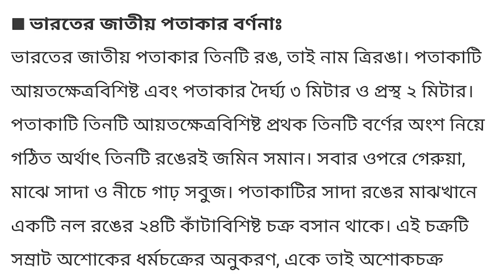ভারতের জাতীয় পতাকার ইতিহাস কি ?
In this video , Hrishikes and Sujit find that what is the history of our indian national flag.

Finding what is the history of indian national flag , how flag should hosting at 15th august and 26th  january.  This Year India will be celebrating at 77 independence day on august 15 when the indian national flag will be hosted at several school ,college ,office, and public places across the country.the flag design and colours have deep historical and cultural meanings and it holds immense significations as the national symbol of india representing the countries unity, diversity and aspiration .And we try to teach all of you with a simple and  interesting way to knowing about our flag.

stock video  cradit :-Roundabout at Night Hyperlapse
by Videvo

We started our page to talk about positive ideas and to inspire offline action  from online content. it was a way to change our negitive feeds operated and replace negative news with positive , action-oriented news that made some change . we decode and simplify issues for milenials and belive small steps lead to big outcomes in the feature. their videos span different genres like history , environment , and sustainablity, policy discussions, social commentry, economics,personal finance, among others .